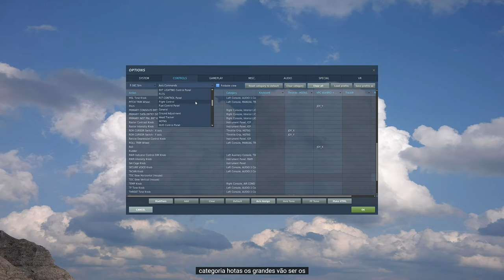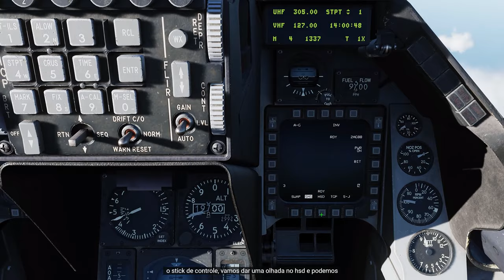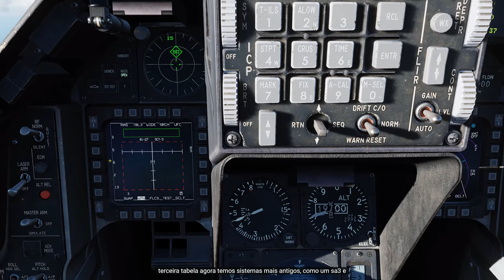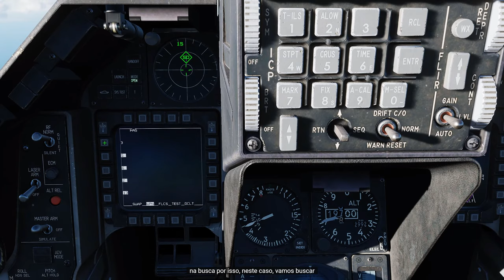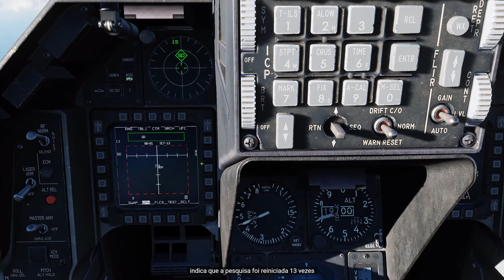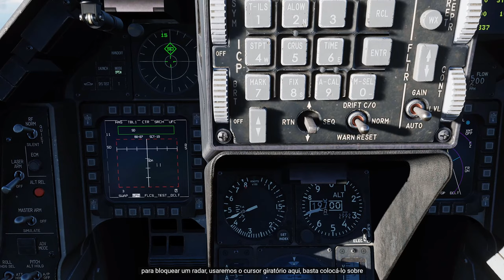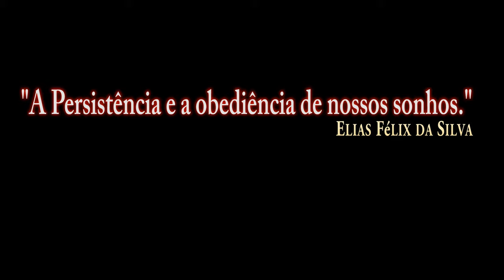DCS:F-16C Viper_AGM-88C HARM_MODO HAS/PT-BR_VÍDEO 1365